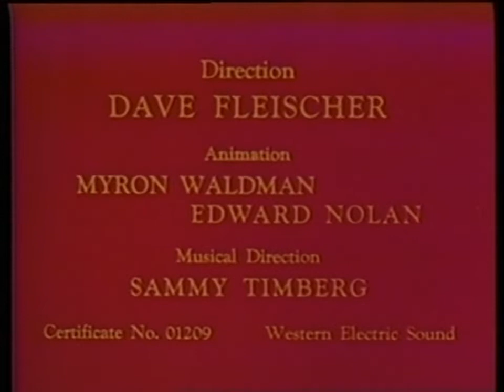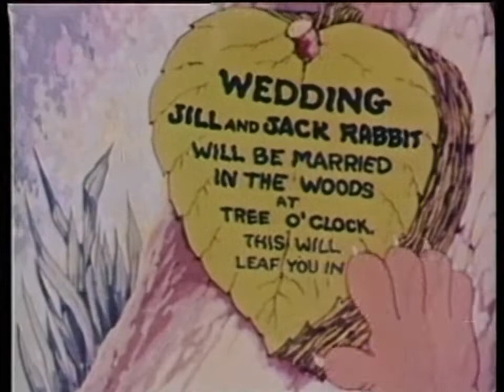Κλασικά Αριστουργήματα - Μεταγλωττισμένο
Κλασικά Αριστουργήματα - Μεταγλωττισμένο - Joconda Video